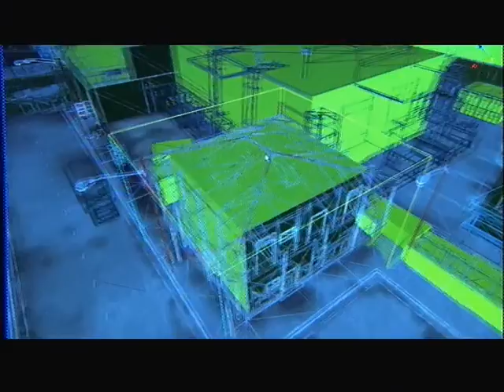MAG Developer Diary 1 Trailer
MAGs Developers talk about the ps3 exclusive game